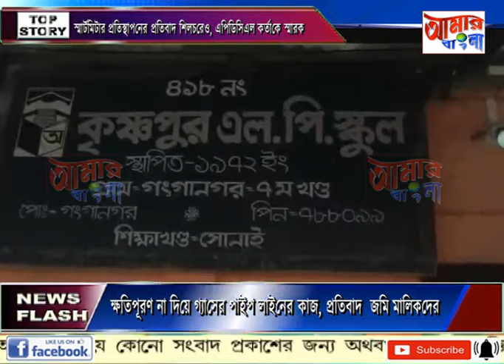AAMAR BANGLA NEWS # 19-12-2023_